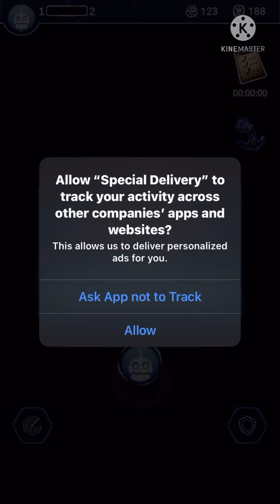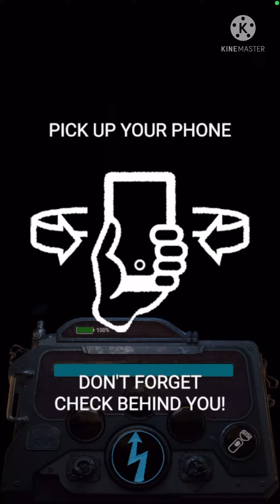SPECIAL DELIVERY!(READ DESCRIPTION!)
This is the first video of the fnaf game special delivery!!!